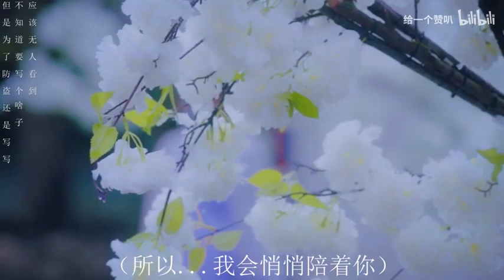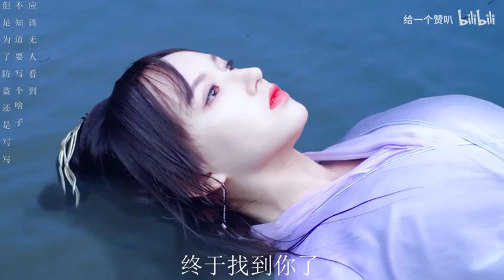【许凯x程潇】FMV Xukai x Cheng Xiao Trình Tiêu 程潇 Hứa Khải 许凯 phiên bản cổ trang